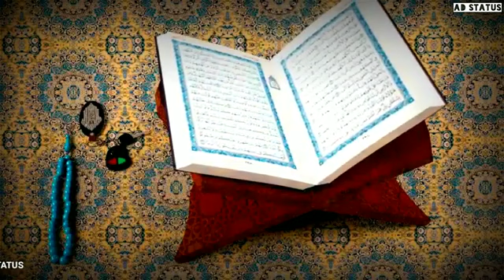Nabi Ki Nazre Rahe ujagar O Mola ke Bala Badal De islamic